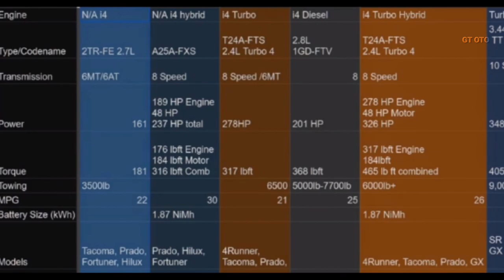FIRST LOOK - 2025 TOYOTA LAND CRUISER FJ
The New 2025 Toyota Land Cruiser FJ: Compact, Affordable, and Rugged.
Just unveiled from Japan, the 2025 Toyota Land Cruiser FJ is the latest addition to the esteemed Land Cruiser family, offering a smaller and more budget-friendly option.